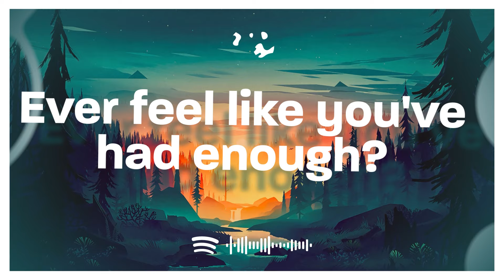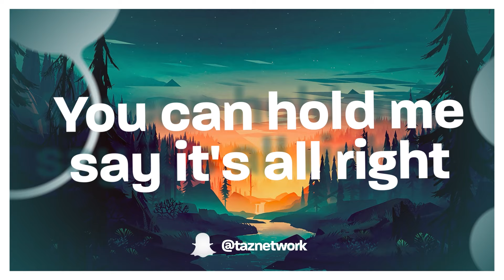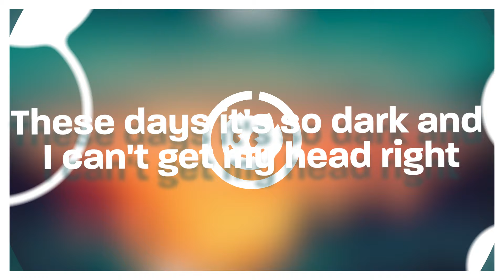Alex Warren - Headlights (Lyrics)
♫ Alex Warren - Headlights

(Lyrics):
I'm in the backseat of my own life
Someone else is driving
Down a street that don't feel like mine
Windows up so high I can't breathe

You can hold me, say it's all right
I'll be lonely at the same time
Wide awake but stuck inside a dream
Is it only me or do you

Ever feel like you've had enough?
Screaming at the top of your lungs
These days it's so dark and I can't get my head right
Mind is spinning out of control
Running but there's nowhere to go
These days it's so dark that I can't see with headlights

I don't know how I'm still surviving
In the clouds so high
It almost feels like I'm flying without a pilot
Paralyzed but I'm still hеre trying

I'll be lonеly at the same time

You can hold me, say it's all right (Oh-oh, oh, oh)
I'll be lonely at the same time (Oh-oh, oh, oh-oh-oh)
Wide awake but stuck inside a dream (Oh-oh, oh, oh)
Is it only me or—
The backseat of my own life